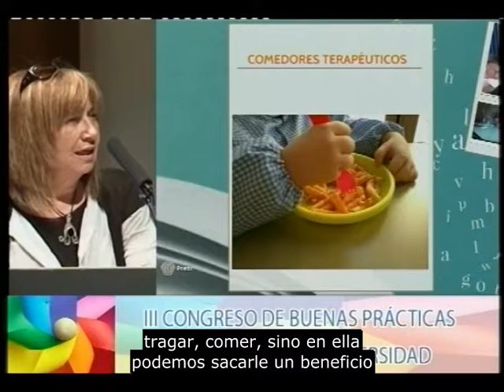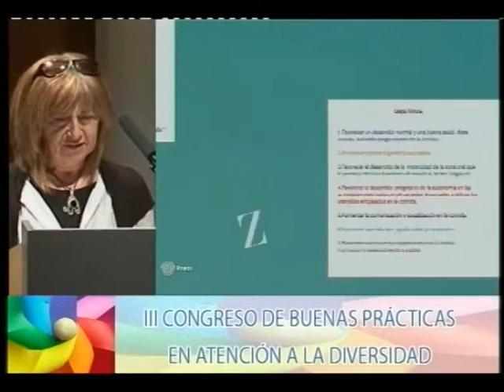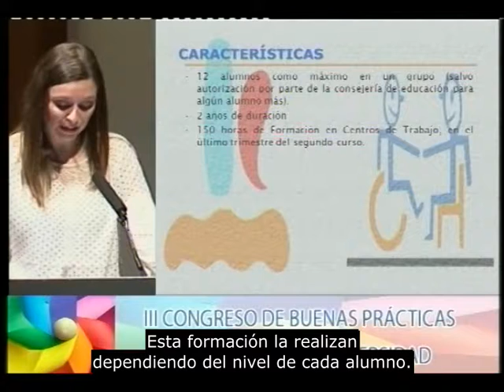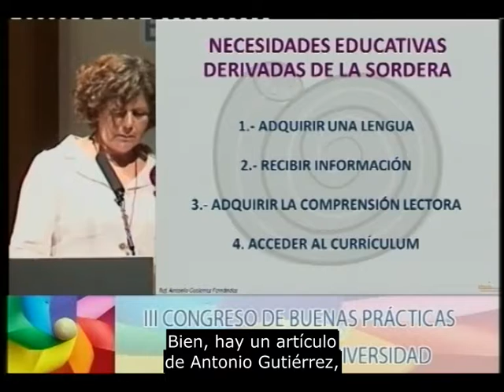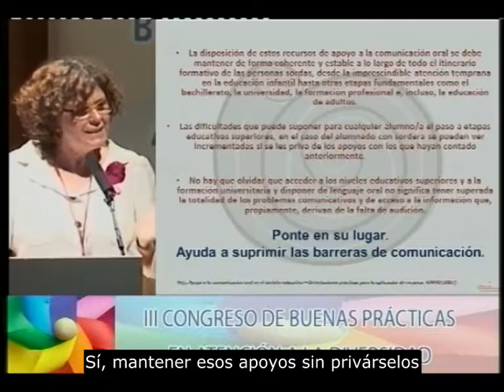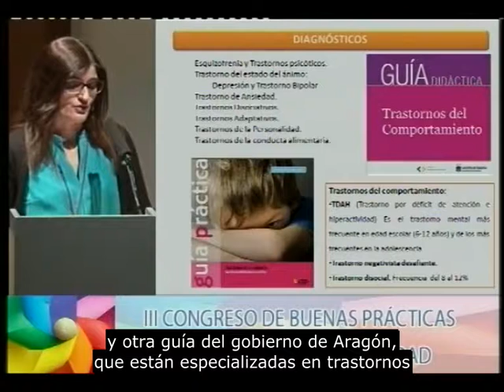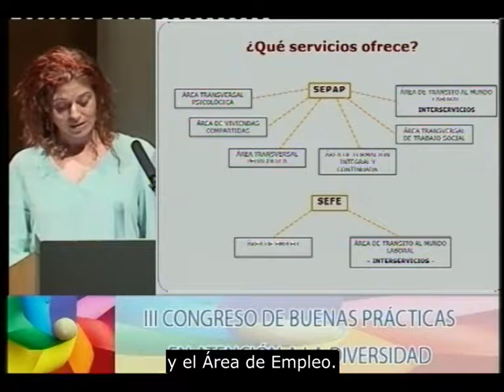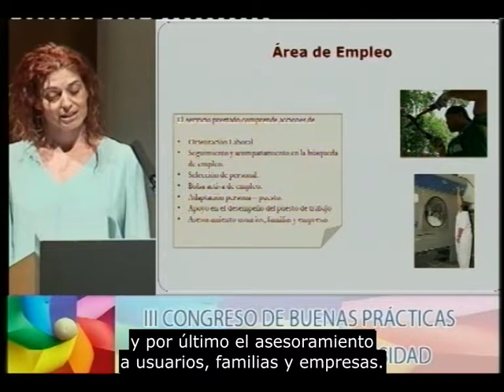La participación social en la educación (versión subtitulada)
Mesa de clausura desarrollada en el III Congreso de Buenas Prácticas en la Atención a la Diversidad (Diversa 2014) celebrado en Murcia los días 22, 23 y 24 de mayo de 2014.
Modera: José Luis Aedo, Vicepresidente de CERMI (Comité Español de Representantes de Personas con Discapacidad), y presidente de su Comisión de Educación.
Participan:
- Comedores terapéuticos para niños de atención temprana y escolares. Jacoba Radrigan, ASTRAPACE (Asociación para el Tratamiento de Personas con Parálisis Cerebral y Patologías Afines).
- Los PCPI como recurso a la diversidad desde FAMDIF. Antonia García, FAMDIF (Federación de Asociaciones Murcianas de Personas con Discapacidad Física y Órganica).
- La educación del niño/a y joven con discapacidad auditiva: Medicina, Tecnología y Modelo Educativo. Corina Ruiz, FASEN (Federación de Asociaciones de Familias de Personas Sordas).
- Intervención Educativa en Salud Mental. Proyectos y recursos del movimiento asociativo FEAFES en la Región de Murcia. Rosario Garrigós, FEAFES (Federación Murciana de Asociaciones de Familiares y Personas con Enfermedad Mental).
- Hacia una vida autónoma e independiente. Alicia Molina, FUNDOWN (Fundación Síndrome de Down de la Región de Murcia).
- La Atención educativa de la ONCE a alumnos con Discapacidad Visual en la Región de Murcia. Antonio Sedeño, ONCE (Organización Nacional de Ciegos Españoles).